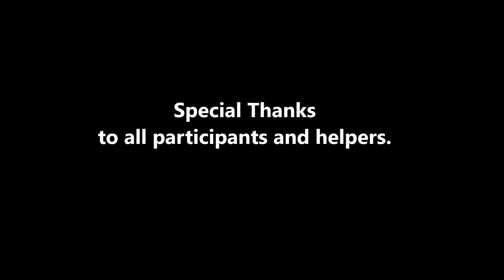2nd Intl Daoist Ceremony Study Program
Für mehr Infos schreiben Sie uns bitte eine Email.